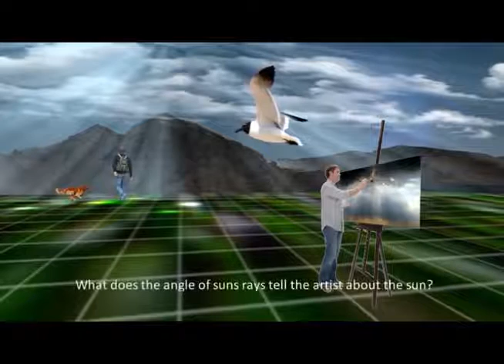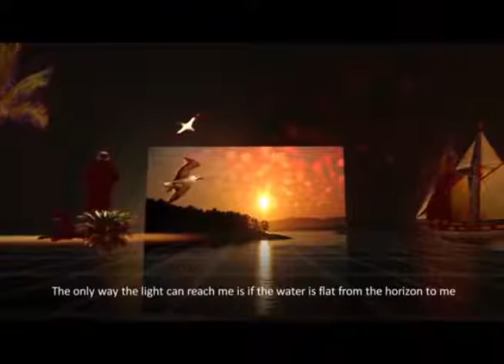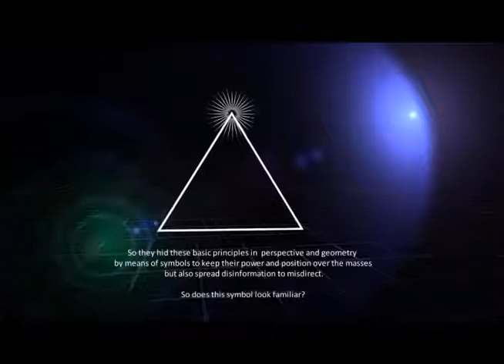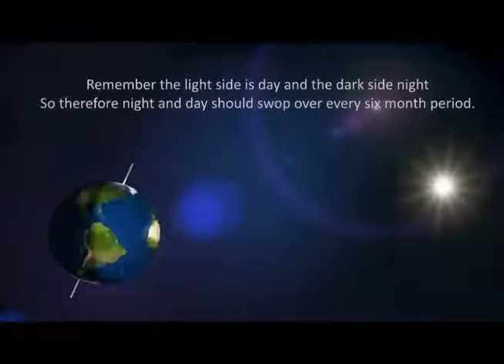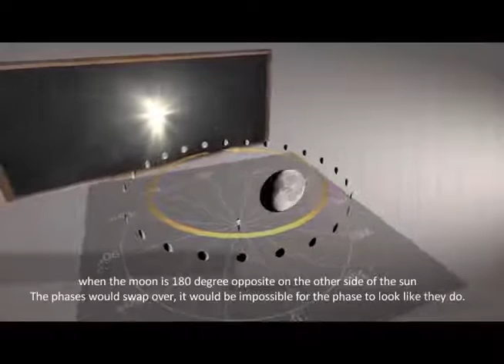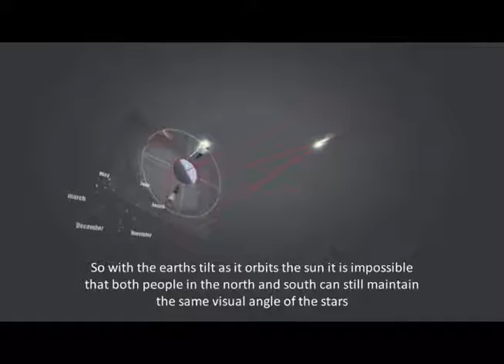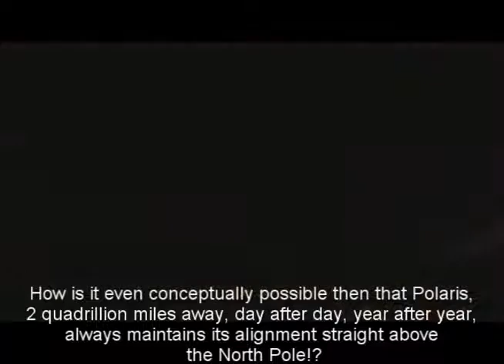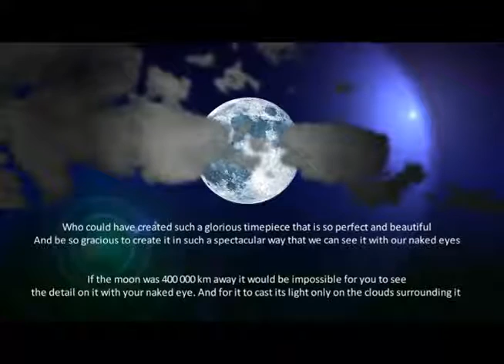Sun, Moon, and Stars Prove the Flat Earth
Both the Sun and moon are much closer, the complete opposite to most people beliefs and NASA lies. The moon is self-illuminating. The book of Enoch explains how God celestials bodies work in harmony with each other. Let the facts present itself to you, so you know the truth about our world.